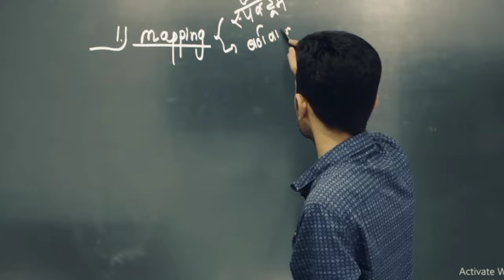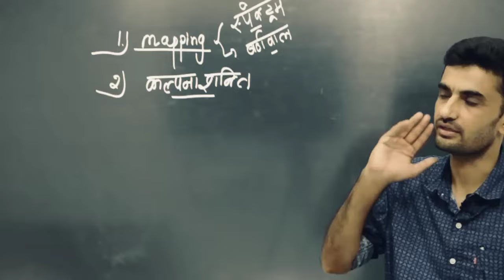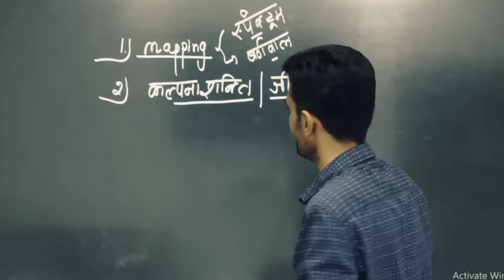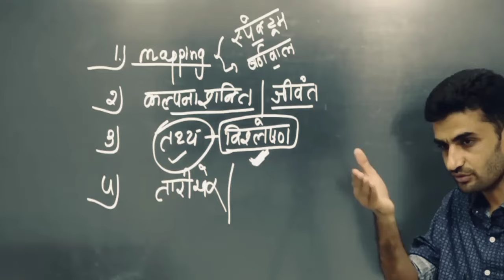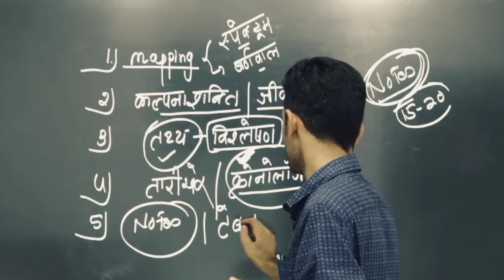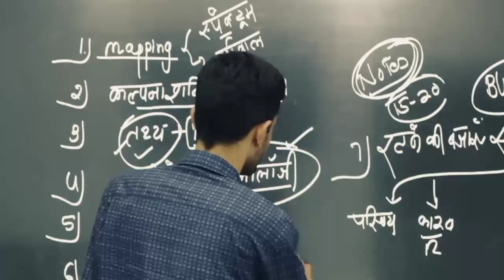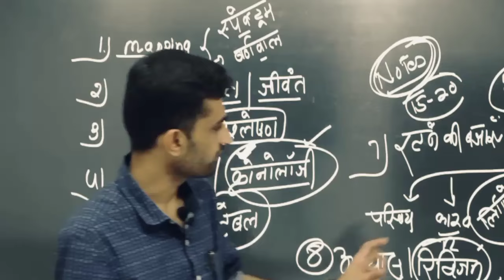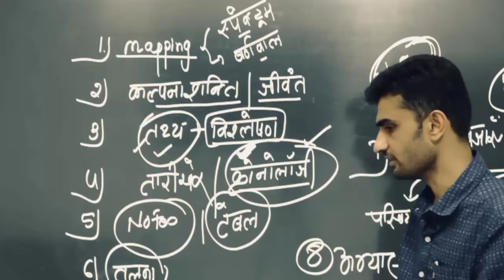7 तरीक़ें जल्दी सफ़ल होने के | 30 Day Achive Your Dream ganpat singh rajpurohit successtips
7 तरीक़ें जल्दी सफ़ल होने के | 30 Day Achive Your Dream ganpat singh rajpurohit successtips

Success tips ganpat Singh Rajpurohit
motivational quotes
new vacancy
first grade
second grade
new reet
third grade
success story
success point barmer
history point barmer
Assistant professor
ssc motivational video
Upsc Motivation
Success Stories
Ganpat Singh Rajpurohit History
patwar Subhash Charan Motivational Shayari
dheer Singh dhabai
ggd Motivation